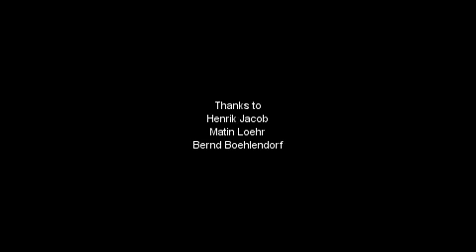Stove 2012 Berlin, Yunhee Huh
In August 2012, I participated in a residency program in Berlin. I had planned to draw a large wall

drawing based on my thoughts and experiences during my stay in Berlin.

But then, to my surprise, there was a stove in the middle of the wall because Berlin is very cold in the

winter.

There was no way of removing the stove. I felt the stove would create a disturbance in my drawing.

After much thought, I finally decided I would make a large wall drawing using the stove as my subject.

winter.

2012년 8월 독일 베를린에 한 레지던시 프로그램에 참가하였다. 한 달 동안 그곳에서 머물면서 보고 느끼고 생각한 것들을 대형 벽화로 그릴 계획이었다. 그런데, 갤러리 벽면 중앙에 난로가 떡하니 자리잡고 있는게 아니가? 난로는 동 베를린의 거의 모든 실내에 있었다. 그곳에서 난로는 길고 추운 겨울을 나기위해 필수 적인 것이었다. 어떤 벽화를 그린다 해도 난로 때문에 방해 될것이 뻔했다. 며칠간 곰곰히 생각한 끝에 난로를 소재로 벽화를 그리기로 결정하였다. 난로는 내게 장애물 같았지만 결국에는 빛나는 주연이 되었다. 입체적인 난로를 중심으로 양벽과 천장에 대형목탄 벽화를 그렸다. 이과정을 비디오영상으로 기록하였다.